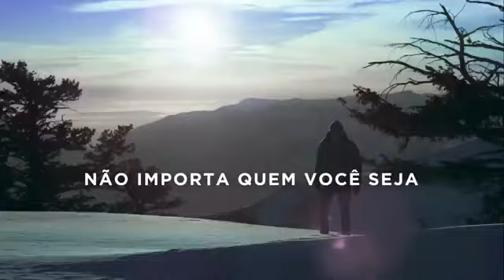Porque Ele vive